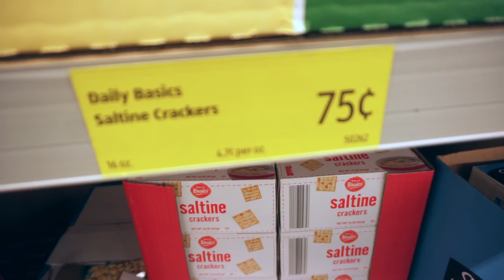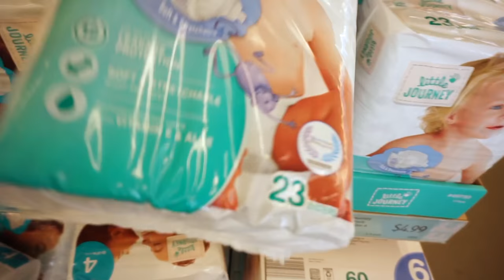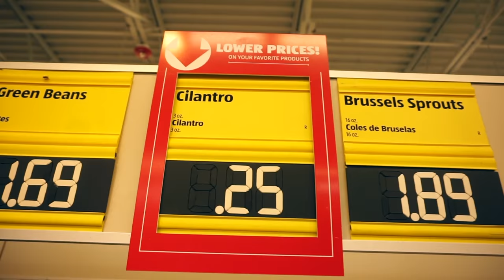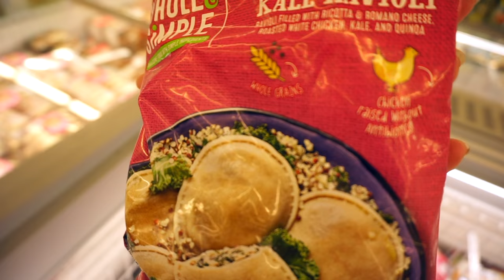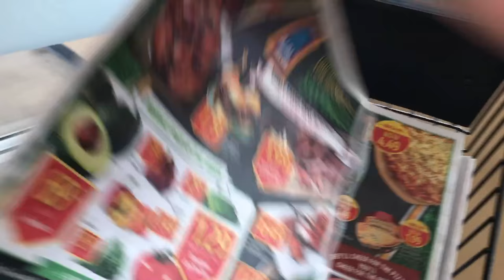A TRIP TO ALDI (FULL TIME BUDGETING GROCERY HAUL) in an RV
How do we stick to our $300/month grocery budget for a full time RV family of seven?  Check out this quick update plus come along on an Aldi grocery run. If you haven't been to Aldi yet you really must check it out!  They have great deals on really quality (including some organic and gluten free) products. There are a few things you should know before you go and I will let you in on those tips in this video. Just for you...a budget friendly grocery haul...Aldi style!

Opening Title Track Music is “How Majestic” by Trent & Siobhán

Music of the day:
Spring Light by Joakim Karud

Help support our family! Inquire about booking us for a house show! We’ll tell you how. Just fill out your information on our booking

One easy way you can help us, that doesn’t cost you a thing is to make your regular Amazon.com purchases through our associates link.  Just click on the link and do your shopping and Amazon will give us a little kick-back as a way of saying, “thanks for the referral!”

Short History of Trent & Siobhán and the Walker Family:
Trent and Siobhán met in 1999 in Bible college at Christ for the Nations Institute in Dallas, TX and did NOT fall in love. No, that came a few years later when they had both graduated college and went and lived in the real world for a couple years. When they met in real life they realized they were meant for each other and the rest is history.
Twelve years and five kids (all boys) later, they have sold everything they owned and taken their family on a full-time motorhome-living adventure. Their goal is to share the love of Christ wherever they go and to sing the songs that are the overflow of their crazy life to the world. This family vlog is an accounting of said adventure and we hope you enjoy watching the insanity unfold and that you enjoy our songs and our “deep thoughts” and our homeschool lessons and anything else that randomly shows up in this vlog. Want to see more of something? Have questions about us or what we are doing or anything like that, just leave a comment below and we will get back to you or address it in the vlog!